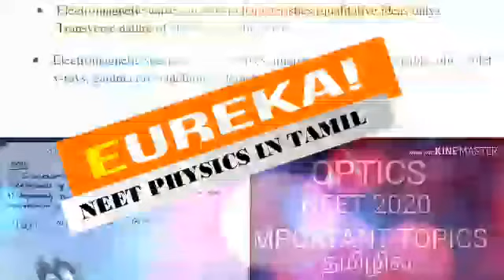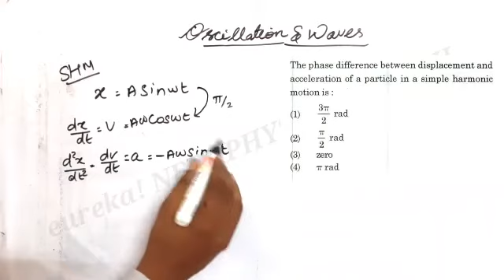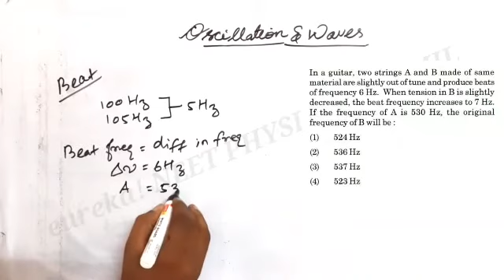OSCILLATIONS & WAVES | NEET 2020 DETAILED SOLUTION | TAMIL EXPLANATION